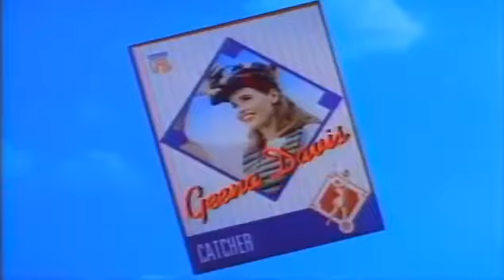DensTV | Fox Family Movies HD | A League of Their Own